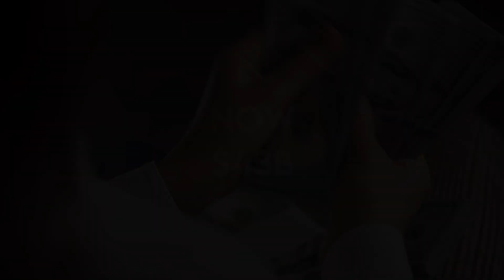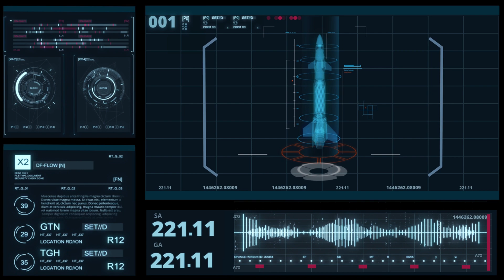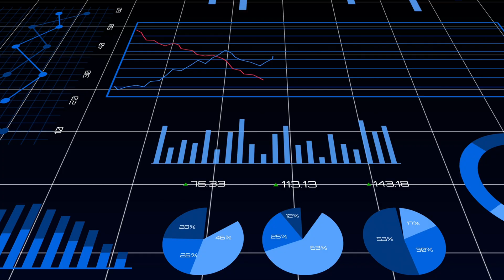The Untold Story: NASA's Decision to Pause Moon Missions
Welcome to a fascinating journey into the untold story behind NASA's decision to pause moon missions!  In this video, we dive deep into the archives to uncover the hidden reasons and intricate details that led to the interruption of lunar exploration.

 Join us as we open the pages of history and explore the lesser-known factors that contributed to NASA's surprising decision. From technical challenges to shifting priorities, we unveil the complexities that shaped this pivotal moment in space exploration.